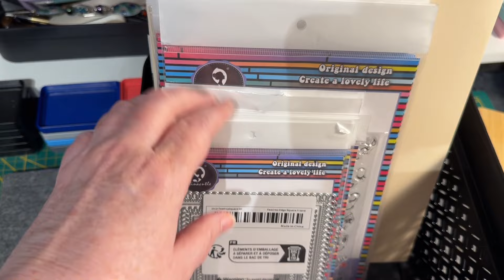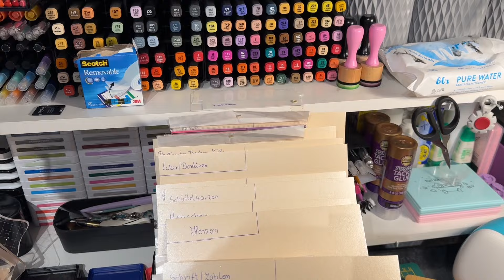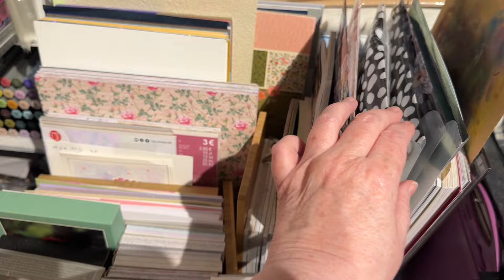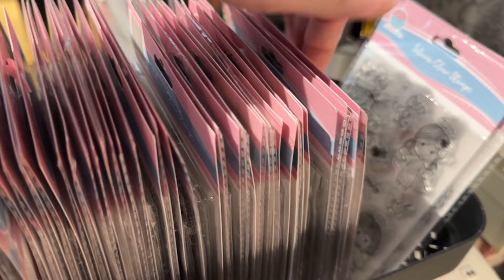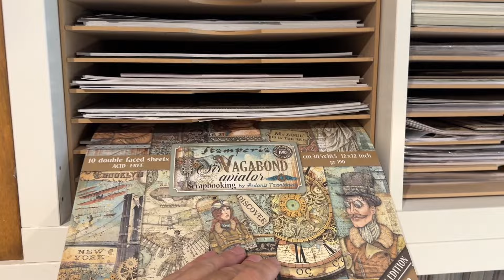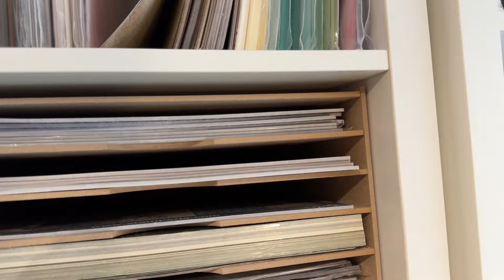Wie ist mein Bastelzimmer organisiert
Hier geht es zu dem Shop von Naduwu und den tollen ITH Stickdateien:

Auch auf Instagramm findet ihr mich unter anjosbasteloase